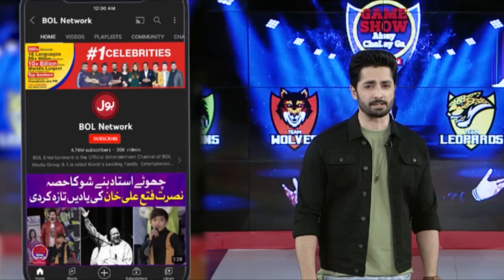Uncle Nay Shahrukh Khan Ko Peechay Chordia | Game Show Aisay Chalay Ga | Danish Taimoor Show | BOL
Uncle Nay Shahrukh Khan Ko Peechay Chordia | Game Show Aisay Chalay Ga | Danish Taimoor Show | Shahtaj Khan | Meral | Umair | BOL Entertainment